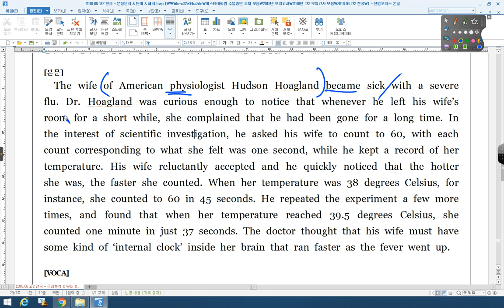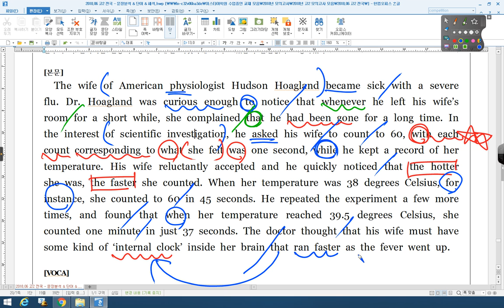2018 06 고2 전국 수리고2 40번